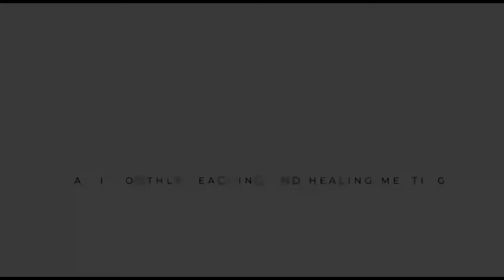Impartation | Pastor Seye | The Dunamis Meeting